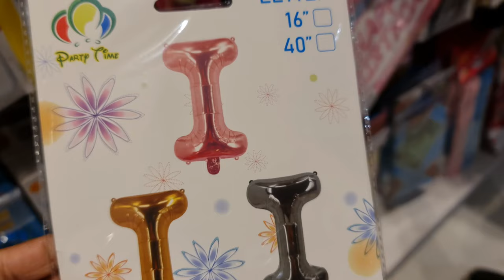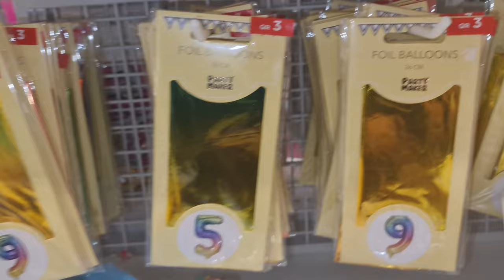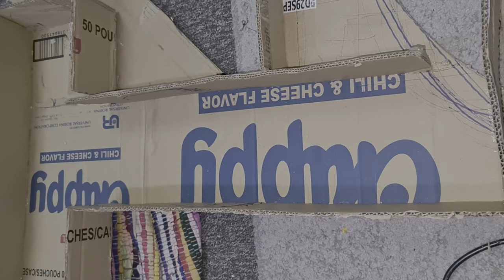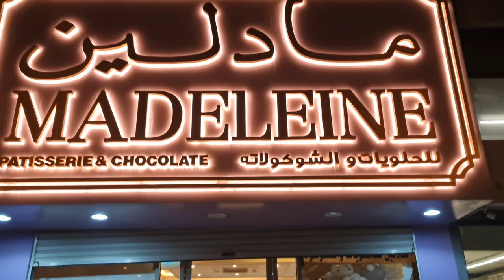Daughter pre birthday celebration| pre birthday celebration party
In this video I would like to share my daughter pre birthday celebration and also pre birthday celebration party.

Visit my videos